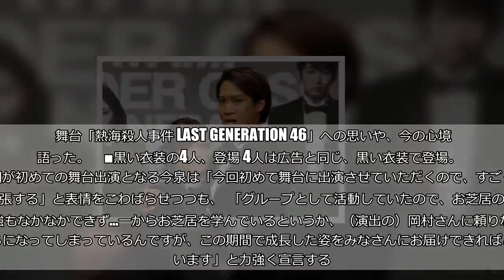熱い抱擁も？ 元欅坂46・今泉佑唯は「媚びチョコ」で初舞台をアピール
14日「熱海殺人事件 LAST GENERATION 46」制作発表が行なわれ、出演者の味方良介、元欅坂46の今泉佑唯、lol-エルオーエル-の佐藤友祐、NON STYLEの石田明、そして演出の岡村俊一が登場。 舞台「熱海殺人事件 LAST GENERATION 46」への思いや、今の心境を語った。     ■黒い衣装の4人、登場 4人は広告と同じ、黒い衣装で登場。  今回が初めての舞台出演となる今泉は「今回初めて舞台に出演させていただくので、すごく緊張する」と表情をこわばらせつつも、  「グループとして活動していたので、お芝居の勉強もなかなかできず…一からお芝居を学んでいるというか、（演出の）岡村さんに頼りながらになってしまっているんですが、この期間で成長した姿をみなさんにお届けできればと思います」と力強く宣言する。    ■初対面なのに… まだ4人での稽古は行なっていないといい、今泉と石田はこの日が初対面だという。  会見中、石田は「ずーみん」とかなり親しげに呼びかけていたのだが、「初対面なのに馴れ馴れしく『ずーみん』って呼んでるの、やばくないですか？」と自分で苦笑い。 昨年も同舞台に出演した石田だが、稽古後に「義理のお父さんがやっている居酒屋で深夜稽古」が始まったといい「全然、味方は帰ろうとしない！　稽古期間に、2人は財布無くすから」と暴露。  今回から参加の佐藤からは「居酒屋稽古が楽しみ！」との発言が飛び出す。   次ページ  ■石田が「取材陣」もどきに？12